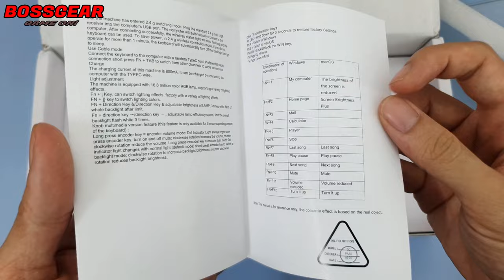Bàn Phím Cơ Không Dây Full Kim Loại Dưới 2 Triêu??? Tin Được Không???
- Mua SP :
Mẫu: GK83 RGB 3 MODE
Layout: 83 phím.
VỎ CẤU TẠO FULL KIM LOẠI.
Bluetooth: Bluetooth 5.1.
Đèn nền: đèn nền RGB.
Chuẩn Kết Nối: Bluetooth 5.1/2.4G/USB Type-C.
Mạch Ngược Có Hỗ Trợ Hotswap 5 chân.
Đã được lót đầy đủ Silicone PCB + Foam Đáy .
Tặng Kèm cover chống bụi.
Switch : CrysTal Switch Trong Suốt ( linear ).
Switch đã được lube sẵn.
Tất cả Stab đều đã được Lube và Căn Chỉnh bấm không bị lọc xọc.
Keycap PC Trong Suốt Chuẩn MDA.
Núm Bằng kim loại, có thể tùy chỉnh.
Có phầm mềm tùy chỉnh riêng của hãng.